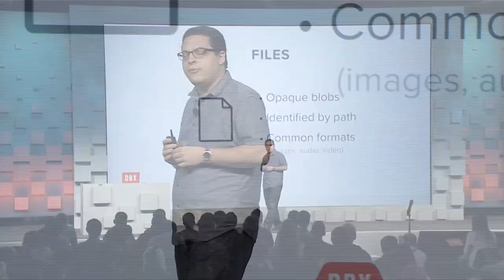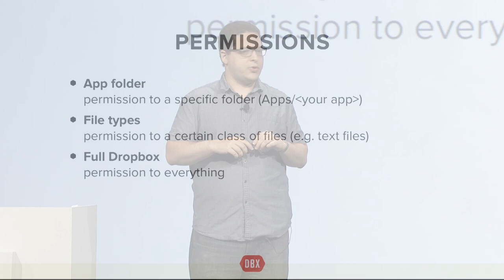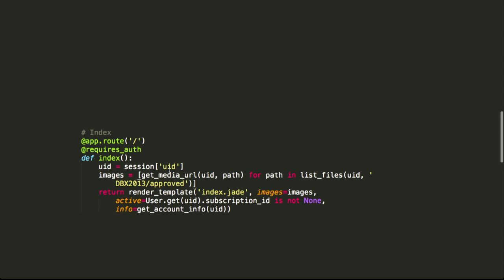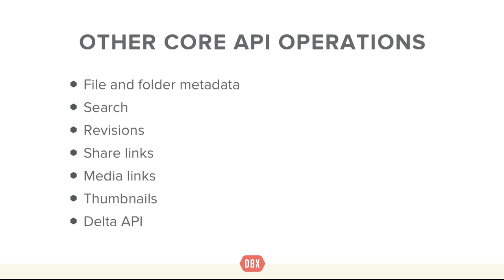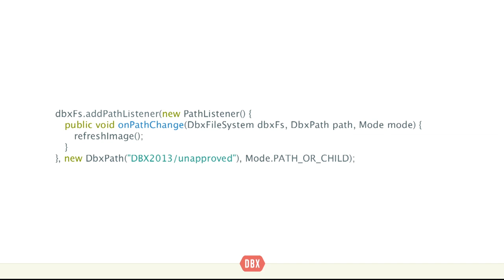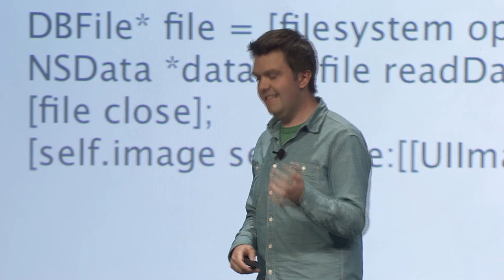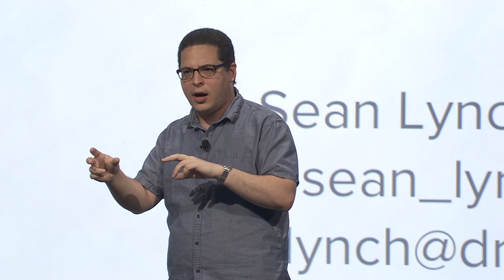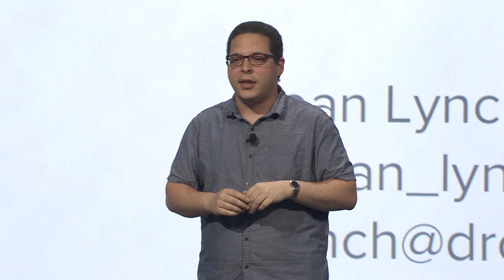DBX 2013: Working with Files on the Dropbox Platform | Dropbox Keynotes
Steve Marx & Sean Lynch discuss the Dropbox Platform at DBX 2013.